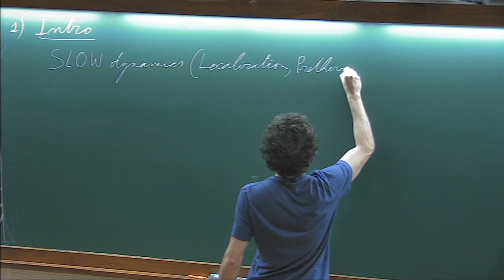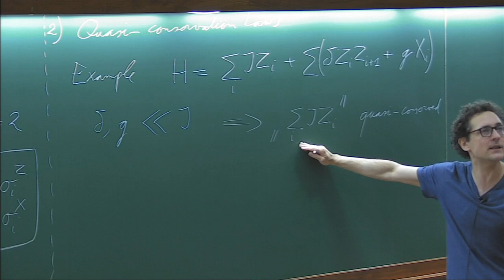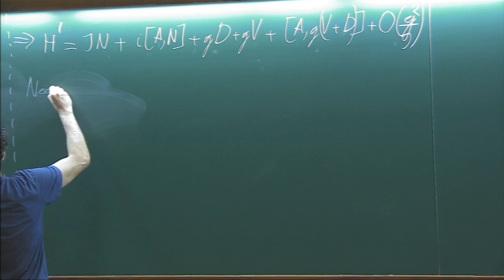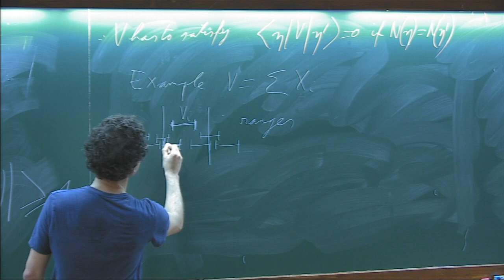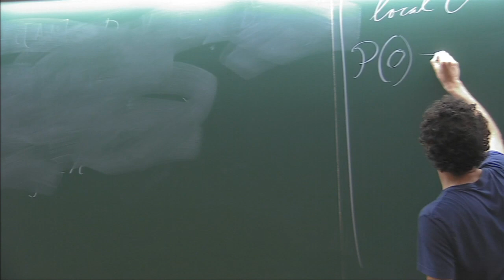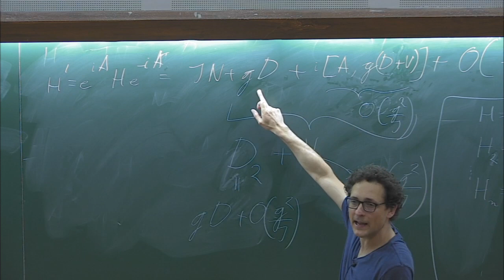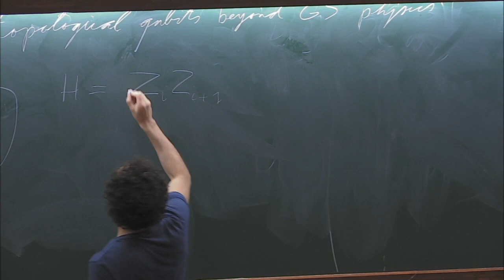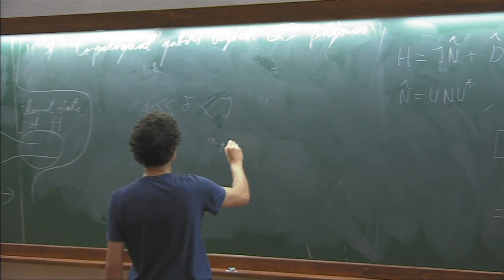Mechanisms of slow thermalization (Lecture 1) by Wojciech De Roeck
PROGRAM

THERMALIZATION, MANY BODY LOCALIZATION AND HYDRODYNAMICS

ORGANIZERS: Dmitry Abanin, Abhishek Dhar, François Huveneers, Takahiro Sagawa, Keiji Saito, Herbert Spohn and Hal Tasaki

How do isolated quantum systems thermalize? This is a fundamental question that is related to the foundations of quantum statistical mechanics and also to the question of the arrow of time. The first study goes back to John von Neumann in 1929. Recently, this question was revived, fuelled by several new concepts in theory along with many relevant experiments. This question is now shared by many fields such as statistical physics, mathematical physics, quantum information and cold atomic systems, and the studies around this question have become interdisciplinary. In the broad context of this basic fundamental question, three closely related areas of  research have emerged.

Thermalization
Many Body Localization (MBL)
Hydrodynamical description of many body systems
This three-week program aims to bring together researchers working in these areas to discuss recent progress in the field, and hopes to lead to collaborative efforts towards solution of some of the outstanding problems. Apart from technical talks spread throughout the period of the program, there will be sets of pedagogical lectures by leading experts on the following topics:

Benjamin Doyon (Integrable systems and generalized hydrodynamics)
Tomaz Prosen (Solvable models of diffusion and many-body chaos)
Peter Reimann (Analytical approaches on thermalization)
Marcos Rigol (Dynamics and generalized thermalization in integrable systems)
Wojciech De Roeck (Mechanisms of slow thermalization)
Maksym Serbyn (MBL and other mechanisms of ergodicity breaking)
Herbert Spohn (Hydrodynamic theory)
Romain Vasseur (MBL and measurement-induced transitions)
Registration is open to advanced graduate students, postdocs and other researchers working in these areas.

0:00:00 Mechanisms of slow thermalization
0:01:11 Introduction
0:08:46 Remark - Robust
0:12:51 Quax-Conservation laws
0:17:09 Process off resonance does not happen
0:23:30 Idea is to do unitary transformation
0:28:39 Need to solve i [A,N] +g V=0
0:30:37 Example
0:47:48 Conclusion
0:56:15 Estimate of optimal iteration step n
1:20:35 Topological qubits beyond G.S physics
1:28:46 Q&A